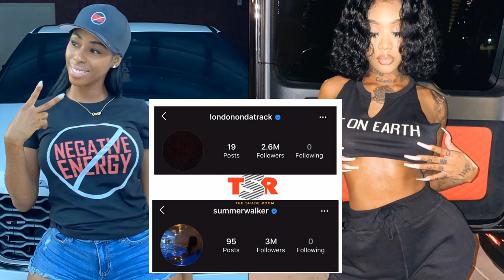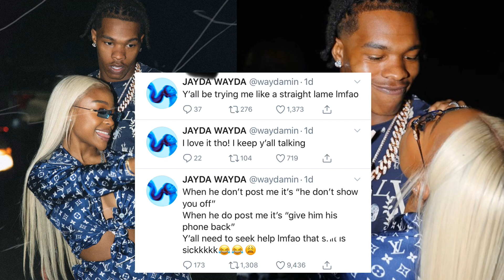LILBABY & JAYDAWAYDA SHUTS DOWN HATERS👀”MR & MRS”❤️SUMMERWALKER SINGLE😱”CHILDHOOD TRAUMA”💔